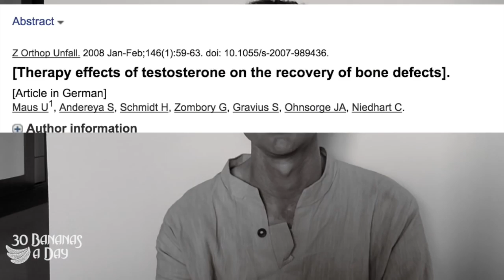Durianrider Before & After Steroid Abuse